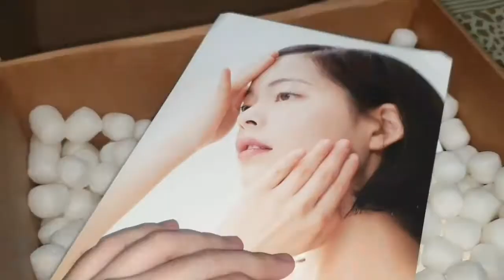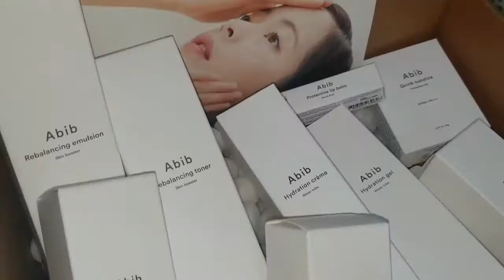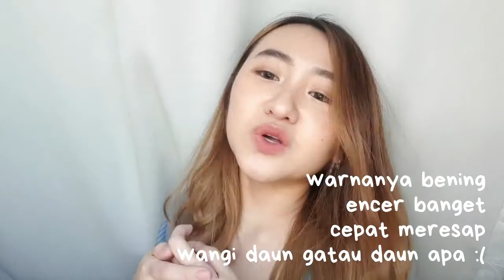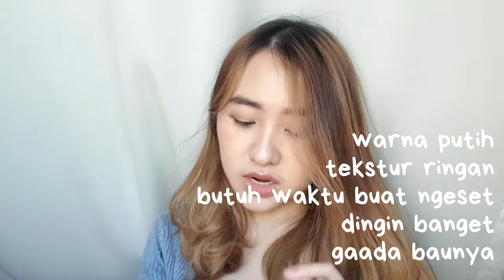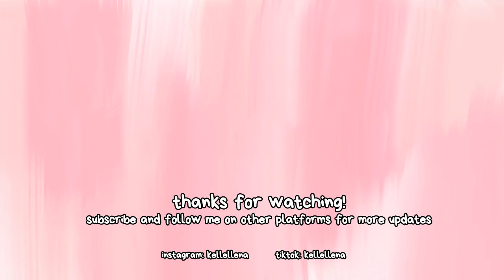UNBOXING PAKET SUPER GEDE DARI KOREA!! (ABIB REVIEW AND UNBOXING IN BAHASA)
hai guys hari ini aku mau unboxing lagi semua product best seller-nya abib! kalo kalian mau beli produknya, kalian bisa langsung ke shopee-nya abib karena BANYAK BANGET PROMONYAAAAAA aku bakal taro link tokonya dibawah sini biar kalian bisa pilih pilih sendiri skincare yang cocok sama kebutuhan kulit kalian!

aku bakal update pemakaian skincare abib yang ini di ig aku hehe jangan lupa difollow biar gak ketinggalan:

kalo kalian mau dibikinin video mendetail tentang produk yang ada di video ini, atau mungkin ada request video lainnya jangan sungkan buat komen di bawah atau bisa langsung dm ke instagram aku ya!